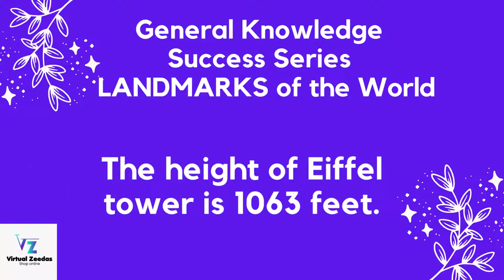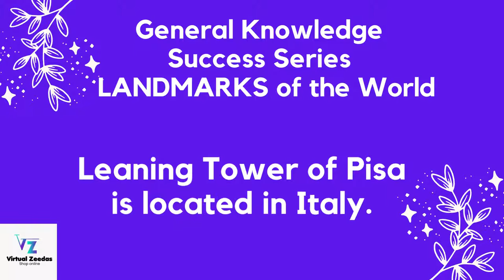Landmarks of the World |World General Knowledge |Gk PPSC FPSC|PPSC Past Papers|NTS OTS PTS FPSC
Aoa

° Tourist Places
° Beautiful visits
° Latest news
° Success Stories
° Professional's Interviews

vocabulary-words-English-learn-with-meaning,
vocabulary-words,
vocabulary-with-urdu-meaning,
vocabulary-gre,
vocabulary-for-css-exam,
vocabulary-for-ielts,
vocabulary-English,
vocabulary-builder,
vocabulary-for-kids,
vocabulary-words-English,
vocabulary-by-rani-mam,

° Tourist Places
° Beautiful visits
° Latest news
° Success Stories
° Professional's Interviews